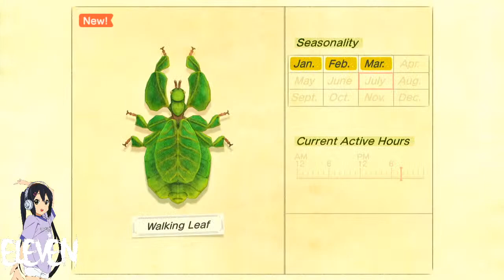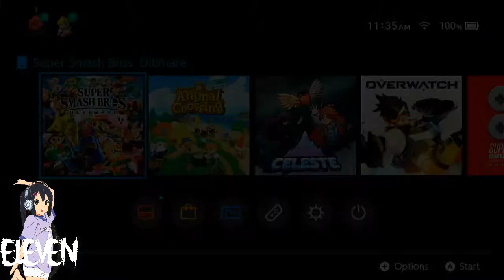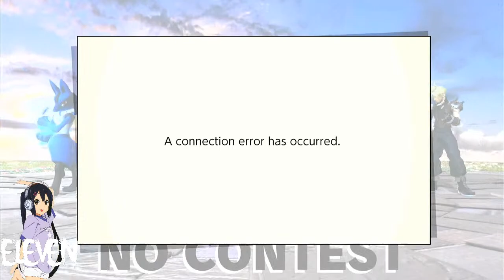Animal Crossing/Smash Ultimate! // Live ❤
Making progress in Celeste then switching over to Smash Ultimate!